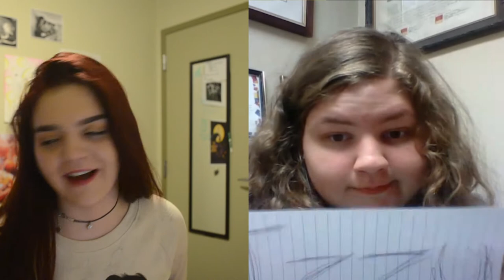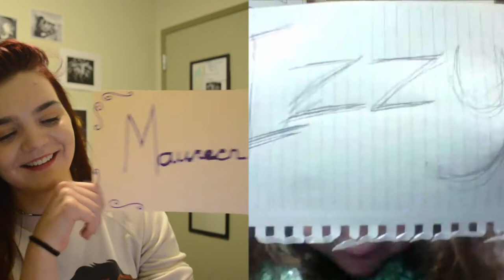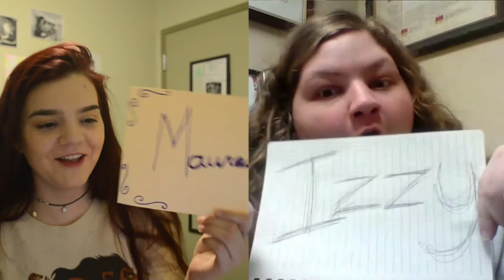Who's More Likely...? | Challenge Ft Maureen